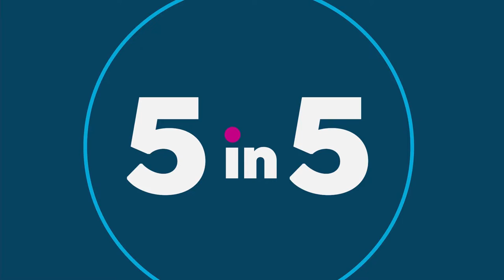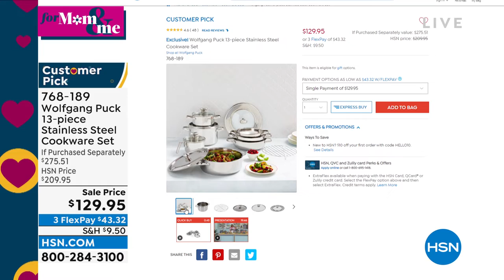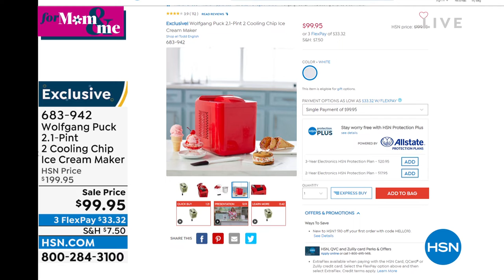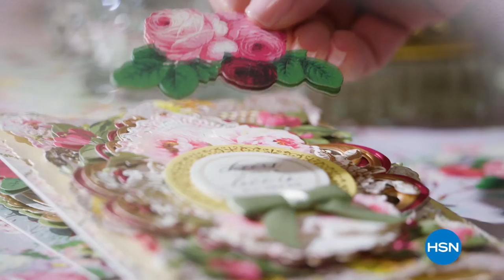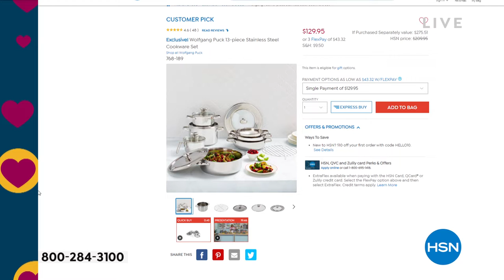HSN | Chef Wolfgang Puck 04.19.2022 - 11 PM